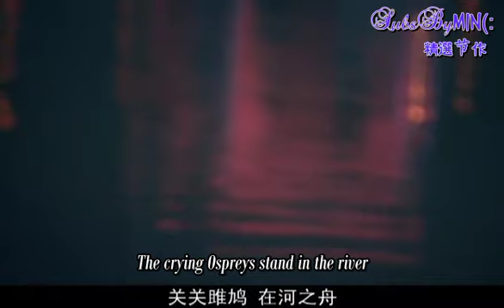[SubsByMIN(:] The MOST romantic moment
PLOT: In this adaptation, the life story of Empress Dou of Han is told as such. Originally born as a palace maid named Du Yunxi, she turned into a spy under the pseudonym Dou Yifang to spy on Liu Heng, the Prince of Dai, on behalf of Empress Dowager Lu. However, she fell in love with Liu Heng and assisted her husband to claim the throne as his instead. She is portrayed as a woman who is not only beautiful but witty and extremely knowledgeable.

PS: In reality, Empress Dou really existed. She was a Chinese empress during the Han Dynasty who greatly influenced the reigns of her husband Emperor Wen of Han (Liu Heng) and her son Emperor Jing of Han with her adherence of Taoist philosophy. She therefore contributed greatly to the Rule of Wen and Jing, commonly considered one of the golden ages of Chinese history. The only twist in this adaptation is that she was sent to the Prince of Dai as a spy but in reality she was just an ordinary palace maid who was chosen a gift for the imperial princes.